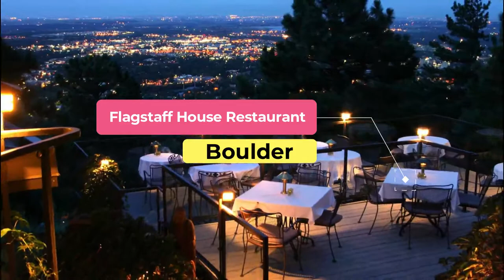Top 10 Best Restaurants to Visit in Boulder, Colorado | USA - English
Setting the criteria for our list of the 10 best restaurants in Boulder was the easy bit. Anywhere we felt compelled to revisit again and again was instantly in. We’re excited to give you Boulder’s top 10 restaurants to visit in Boulder, presented in no particular order. In our list surely the ultimate guide to the best restaurants in Boulder – you’ll find it all: the best new openings, classic cheap eats.

Boulder has no shortage of excellent restaurants in Boulder. Almost every month, there is another new spot to eat opening in the city. Since we are spoiled for choice on where to dine, it might be hard to pick where to eat next. So to help you figure out the places you need to try, we've gathered up a bucket list of the best restaurants in Boulder that you won't regret going to.

There are many beautiful restaurants in Boulder. USA has some of the best restaurants in Boulder. We collected data on the top 10 restaurants to visit in Boulder. There are many famous restaurants in Boulder and some of them are beautiful restaurants in Boulder. People from all over USA love these Boulder beautiful restaurants which are also Boulder famous restaurants. In this video, we will show you the beautiful restaurants to visit in Boulder.